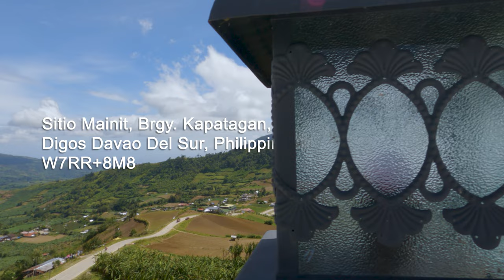Apo Flower Garden Mountain Resort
One of Davao's must visit garden resort.
Location:
Sitio Mainit, Brgy. Kapatagan,
Digos Davao Del Sur, Philippines
W7RR+8M8